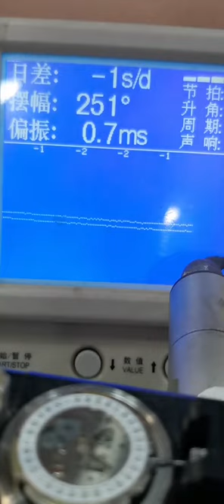Watch Trending Videos In 2023 Luxery Watch Trend Trend Ep 19